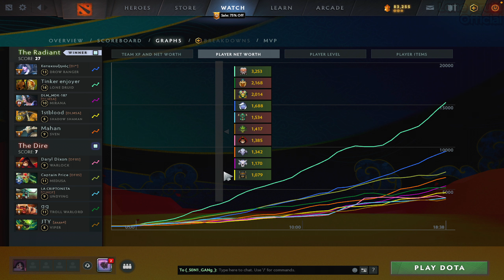Lone Druid - How to play 10k Lone Druid on Guardian?? 149 [Full Match Gameplay Dota 2] 7.33d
Lone Druid on patch 7.33d!  Enjoy Viewing!